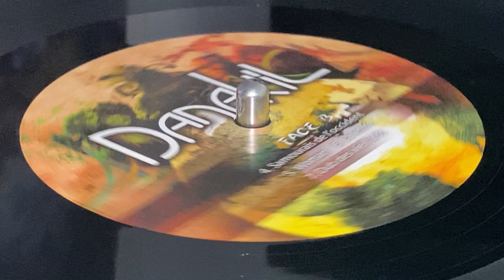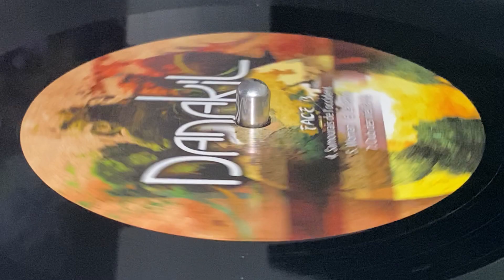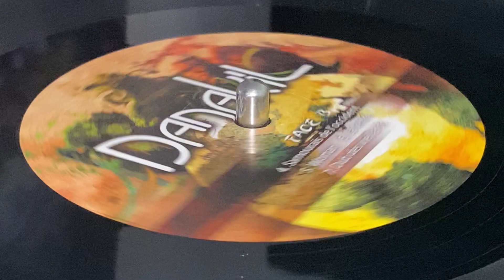DANAKIL ~ Woman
Prod : X-Ray Production ~ BACO RECORDS ~ 2xLP (Dialogue De Sourds, Track B2) ~ 2010 ~ France ~ Socadisc ~ Rec : Studio Wendo Gwenet by Damien Coutrot ~ Mix : Studio Haxo ~ Mast : Translab (Shab) ~ Written : Guillaume & Michel Basile ~ Musique by Danakil : Thierry Renault, Boris Arnoux, Martin Bisson, Mathieu Dassieu, Thomas Souil, Nicolas Dussère, Fabien Giroud, Jacques Stainton ~ Eng : Fredo & Bobby ~ Dubwisers : Bobby & Dart ~
Batterie : Titi
Bass : Massif Boba
Claviers : Smart, Tino
Guitar : Fab, Duss
Trompet : TomTom
Trombone : Big Keug
Percu : One & Nico
Violon : Staf & Bilo
Chant : Balik